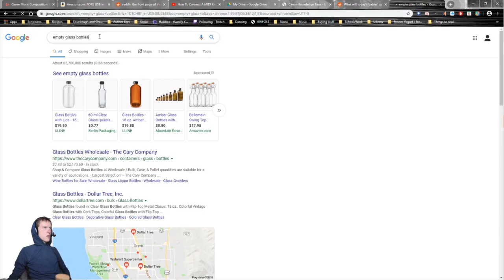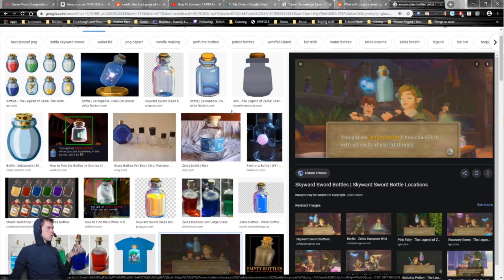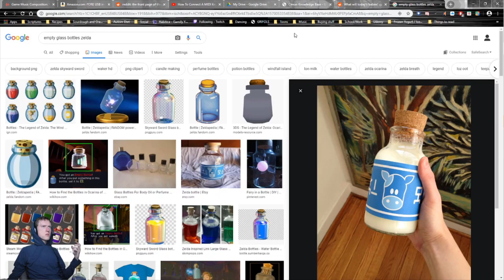Pirate Tess also i possess a legitimate empty glass bottle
Very Lucky